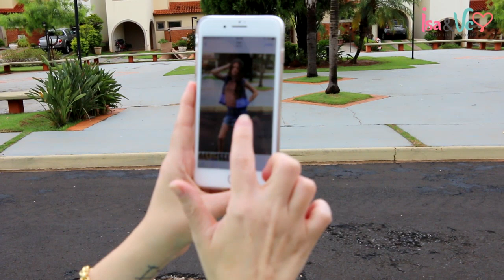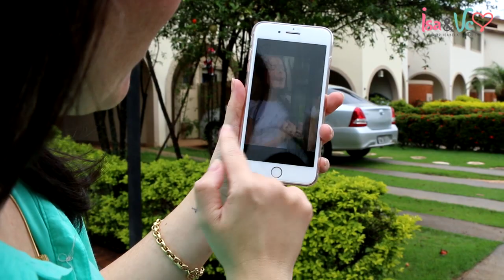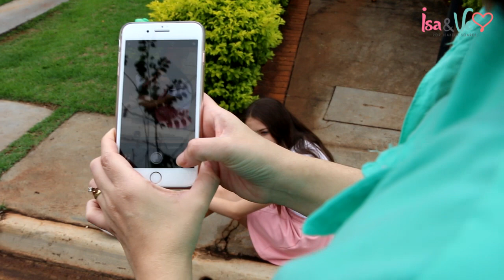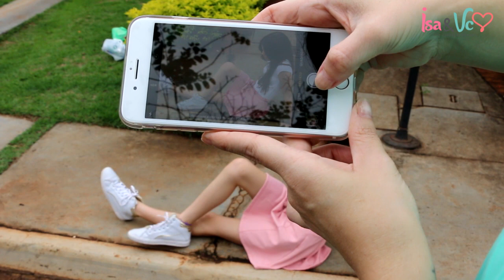Expectativa X Realidade - Causando na RUA??!!??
Aqui mostro para vocês como faço minhas fotos para o Instagram de Expectativa Versus Realidade!

Isabela Soares - 11 anos
Agenciada pelas Agências:
* Agência CP Models Agency - AGÊNCIA DE MODELOS E ATORES
ARARAQUARA
Nacional e Internacional
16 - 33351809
Agente: Edison Vieira

* Agência Dois Tons
R. Barão do Bananal, 947
Pompéia - São Paulo - SP

Para Cartinhas:
Caixa Postal 16
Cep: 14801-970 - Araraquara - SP